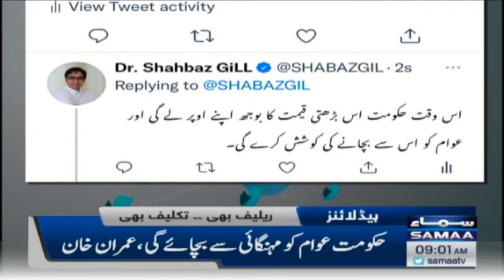Samaa TV Headlines 9am - PM Imran Khan refuse to increase petrol price - PSP Protest - 1 Feb 2022